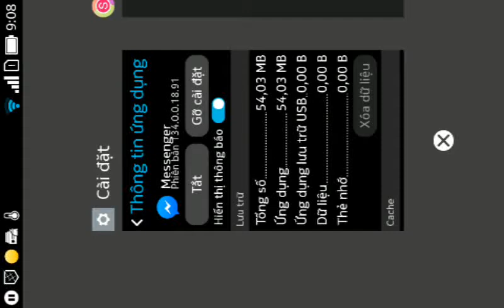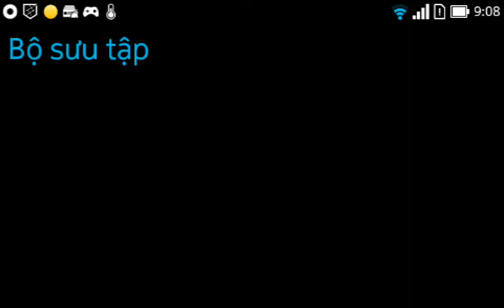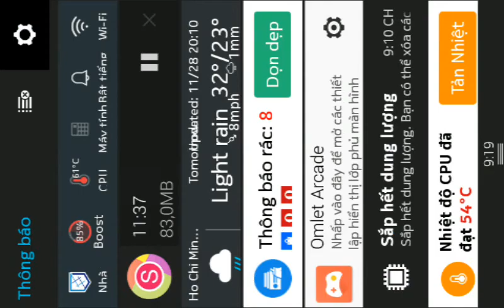Minecraft chơi parkour #1 chơi ngu